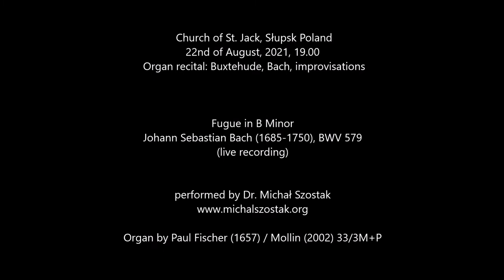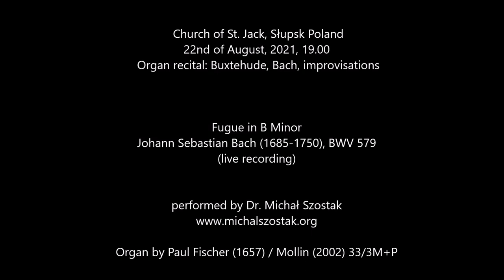Fugue h-moll, J.S. Bach, BWV 579 - Dr. Michał Szostak, organ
Church of St. Jack, Słupsk Poland
22nd of August, 2021, 19.00
Organ recital: Buxtehude, Bach, improvisations

Fugue in B Minor, BWV 579, composed by J.S. Bach (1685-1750) performed by Dr. Michał Szostak (live recording) on the organ by Paul Fischer (1657) & Mollin (2002) 33/3M+P